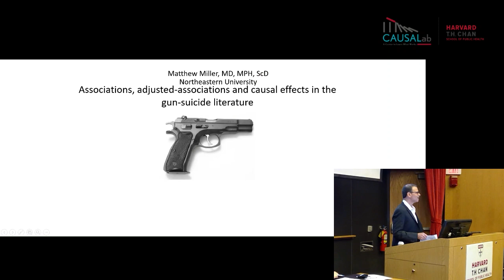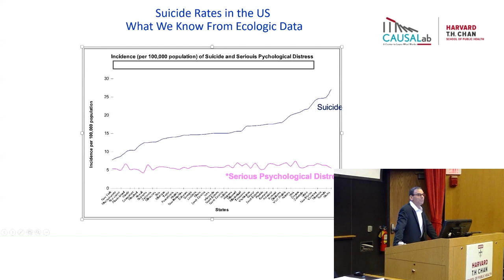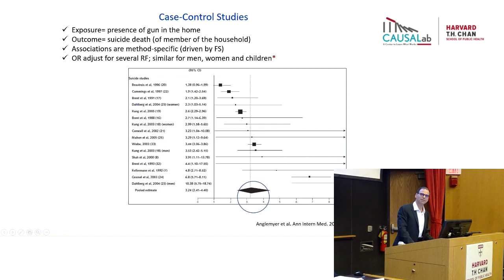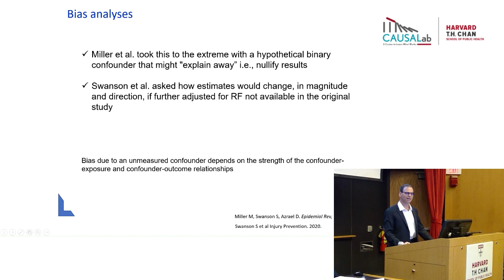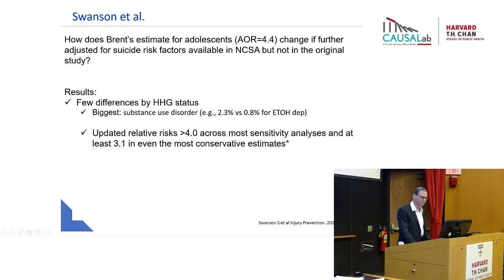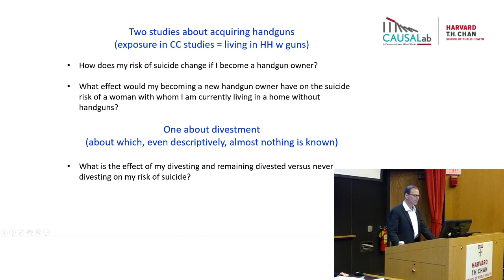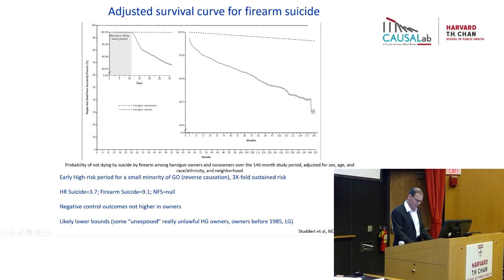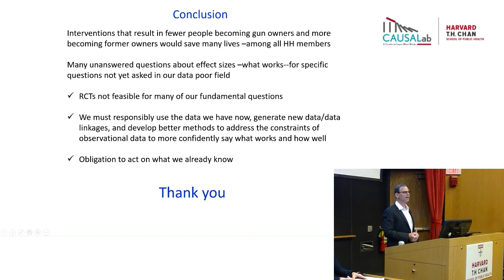Matthew Miller - Firearm interventions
Matthew Miller presents his research on Firearm interventions for suicide. This presentation and Q&A was moderated by Barbra Dickerman, Assistant Professor of Global Cancer Prevention in the Department of Epidemiology affiliated with the Zhu Family Center for Global Cancer Prevention at Harvard T.H. Chan School of Public Health.

The CAUSALab Event: The 14th Annual Kolokotrones Symposium, Suicide Prevention: How do we know what we know, and how can we know more?, took place on November 4th, 2022 in Boston, Massachusetts at the Harvard T.H. Chan School of Public Health.

This was an inaugural symposium for our Training in Comparative Effectiveness Research for Suicide Prevention Program that is funded by the U.S. National Institute of Mental Health (training grant T32 MH125815).